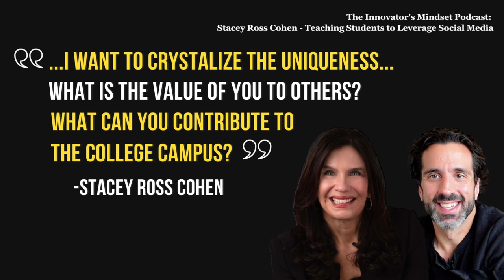Add Value, Not Clutter - An InnovatorsMindset Clip with Stacey Ross Cohen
Stacey Ross Cohen shares how to “add value, not clutter” when posting on social media. Ross Cohen connects the ideas of “return on investment” and “return on engagement” in this clip from The Innovator’s Mindset Podcast: Stacey Ross Cohen - Teaching Students to Leverage Social Media.

Stacey Ross Cohen book